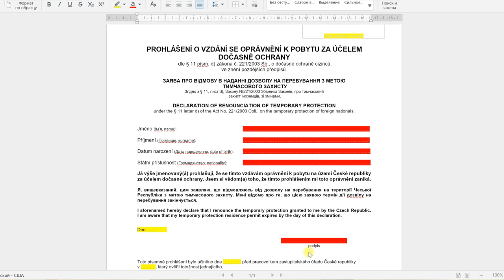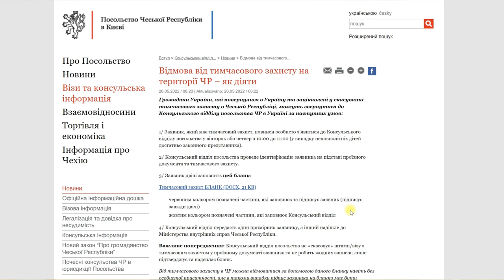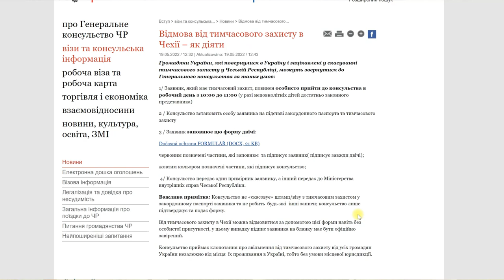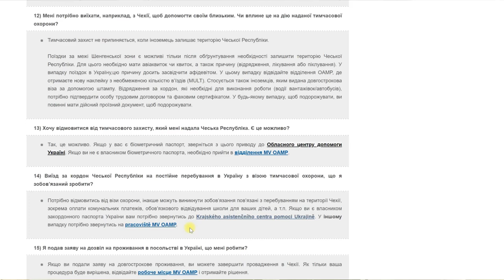Обов'язкове скасування візи тимчасового захисту для біженців з України!